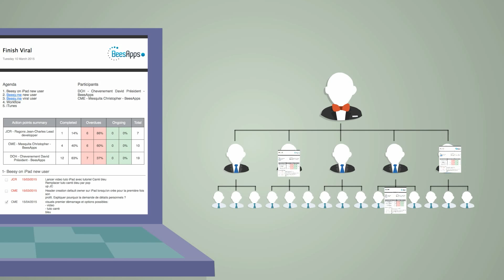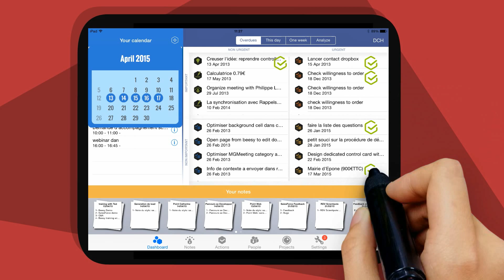Beesy, pour vous organiser au travail sans efforts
INSCRIVEZ VOUS A NOTRE WEBINAIRE DE FORMATION GRATUIT:
Découvrez comment Beesy vous aide à gagner du temps tous les jours simplement en prenant vos notes.
En comprenant ce que vous écrivez, Beesy vous permet de structurer vos notes sous forme d'actions et d'automatiser sans efforts:
- La création de compte rendu en 1 clic
- Le suivi et la mise à jour de vos actions dans différentes vues
- Le pilotage de vos projets